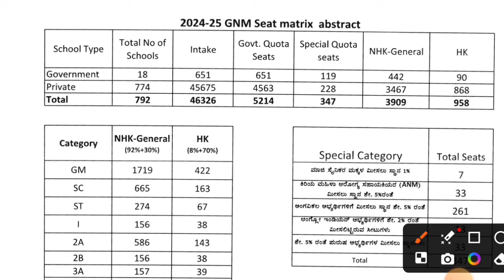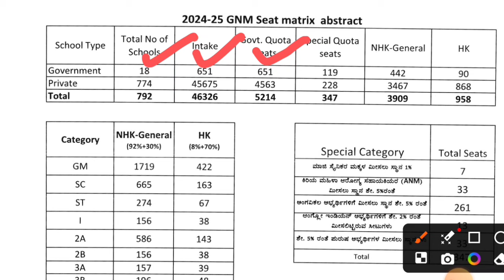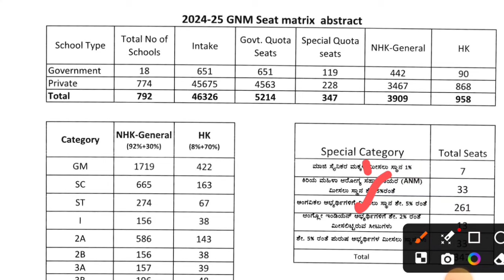GNM UPDATES 2O24 I GNM OPTION ENTRY SEAT MATRIX 2024 I GNM TOTAL GOVT SEAT IN KARNATAKA